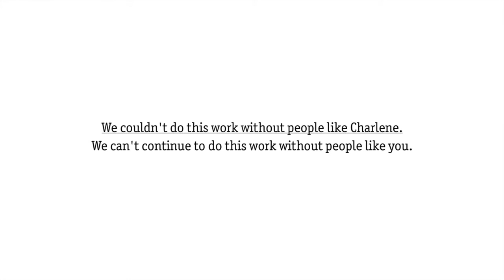The Return of School House Creek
Need some inspiration? Learn about Columbia Land Trust's property on School House Creek, located near the Washougal River in Washington State. This beautiful little place on earth once held a meth house. Today it is a thriving wetland with juvenile salmon and a healthy population of freshwater mussels. This is a celebration of land conservation and volunteer site steward Charlene Hiss, who keeps the land free of invasive plants. We are proud to care for this beautiful place!